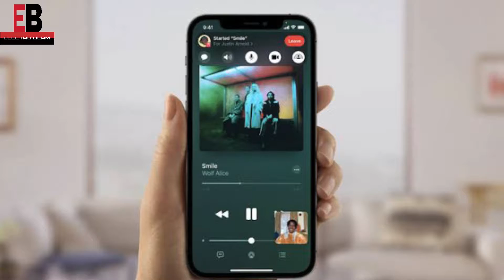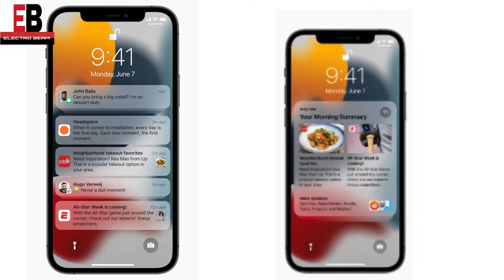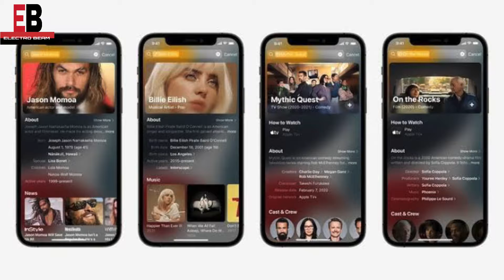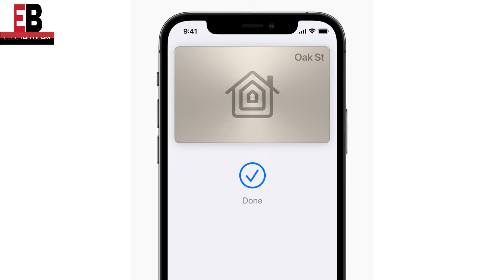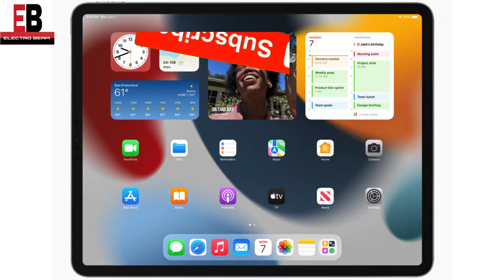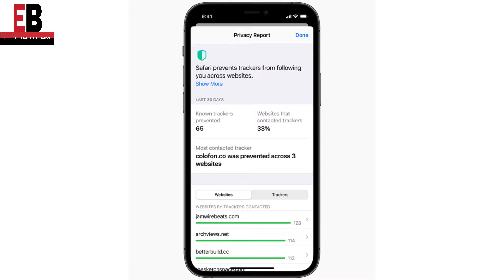iOS 15 Top Features | Apple Event WWDC 2021 Hindi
VIDEO HIGHLIGHTS:
00:00 introduction
00:32 FaceTime
01:35 iOS 15 Notifications
03:24 iOS 15 LIVE Text
04:11 iOS 15 Spotlight
05:11 iOS 15 Photo Memory
05:49 iOS 15 Apple wallet
06:53 iOS 15 Weather And Maps
08:16 iPad iOS 15
09:34 iOS 15 Privacy And Security
09:47 iOS 15 Siri
10:39 Mac OS Monterey
13:04 AirPods Update On iOS15

Namaskaar Dosto sawagat hai aapka aaj ki new video iOS 15 Top Features | Apple Event WWDC 2021 Hindi ki new video mein jaha mein aapko iOS15 ke Ek ek features ke bare mein batuga aur apni opinion duga.

Muje umeed hai ki aapko iOS 15 Top Features | Apple Event WWDC 2021 Hindi ki new video psand ayagi

FOLLOW ON MY PERSONAL SOCIAL ACCOUNT:
My Personal Facebook Account:

IMPORTANT VIDEOS FOR YOU:
UBON BT-5100 WIRELESS EARPHONE UNBOXING AND REVIEW :

ABOUT: Electro Beam is a YouTube Channel where you will find technological videos latest gadget  consumer electronic video in Hindi